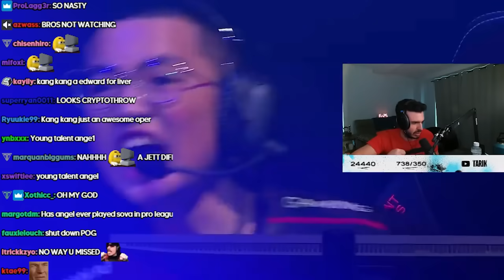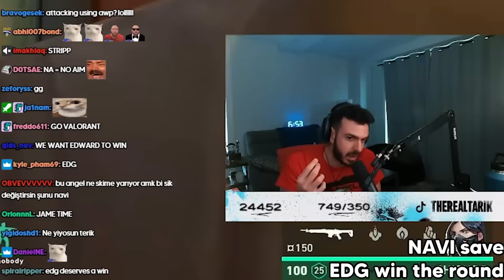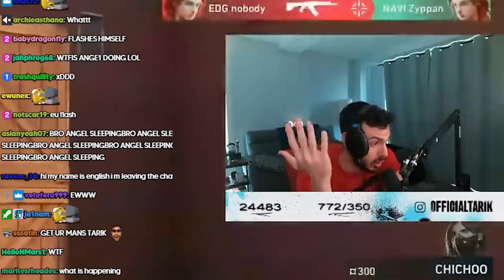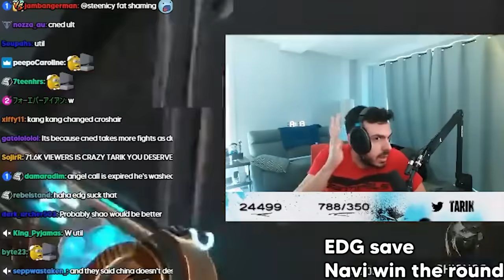Tarik Reacts to NAVI vs EDG | LOSER GOES HOME | VCT Masters Tokyo 2023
Tarik reacts to NAVI vs EDward Gaming during Day 3 of VCT Masters Tokyo! Watch along with tarik to see which team will be eliminated for VCT Masters Tokyo!

Ayooo! Thank you for giving my video a look.